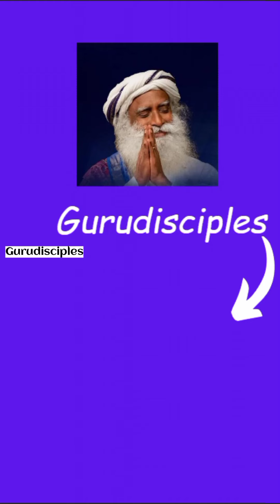SADHGURU: If You must eat Non Vegeterian food, You must eat that which furthest away from you..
If you're Non vegetarian..it's better to eat Fish ..Listen to this..

►This Video Was Uploaded IN COLLABORATION with SADHGURU.
SPECIAL THANKS -
In This Video (

) Sadhguru Said You are free to edit or utilize the videos/podcasts in any manner, provided the message is not distorted or misrepresented.
ISHA Usage Terms - Non Disruptive Derivative: You are free to edit or utilize the videos/podcasts in any manner, provided the message is not distorted or misrepresented.

1)This video has no negative impact on the original works (It would actually be positive for them).
2)This video is also for teaching purposes.
3)It is not transformative in nature.
4)I only used bits and pieces of videos to get the point across where necessary.
5) We Use Sadhguru Creative Commons (CC) Videos.We take clips from various sources to help create an atmospheric feeling that will help and inspire people in their life.